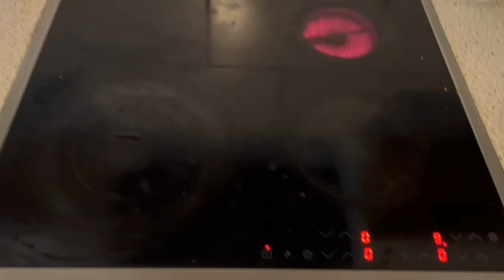Evening Walk With Husband♥️ In Denmark # Denmark life # Mous daily vlog